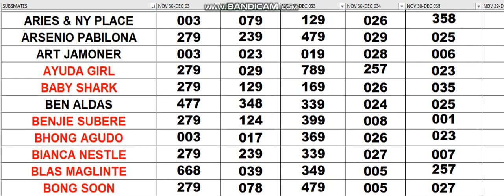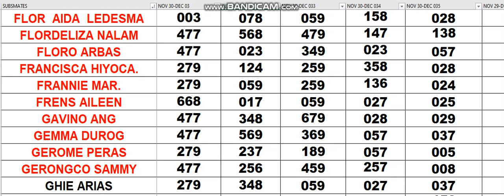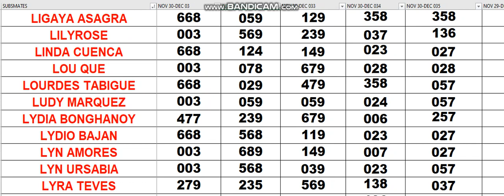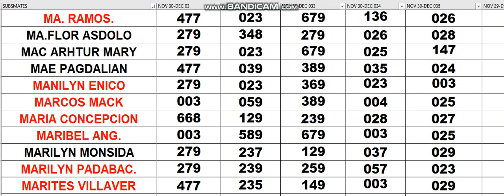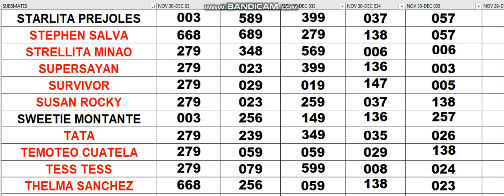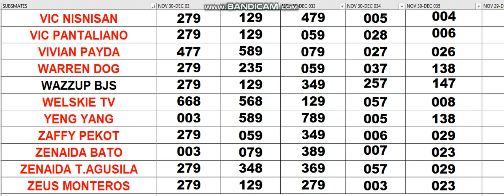NOV 30 2023 YOUR ASSIGNED COMBINATIONS IS WAVING TPDAY 19 59 79 39 AT LARGE